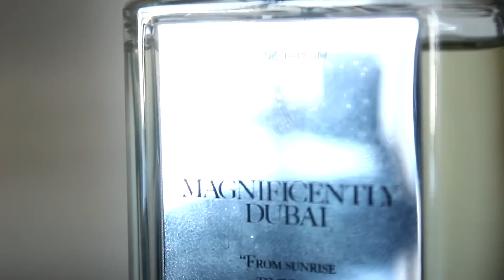Perfumes favoritos INVIERNO 2023 - TOP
Empezó el invierno en esta parte del hemisferio (sur, Argentina).
Por eso, hoy les traigo una selección muy bonita de fragancias que le voy a estar dando duro y parejo durante estos tres meses.

Perfúmense mucho! ®

Podés conseguir los perfumes que se nombran en este video en los siguientes links (algunos pueden no estar disponibles):